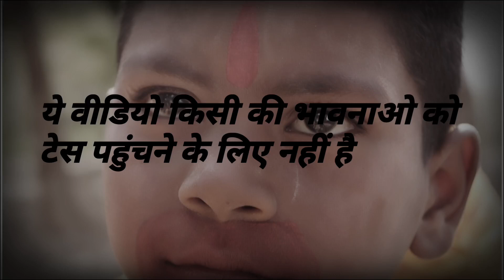कलयुग के रामायण राम सीता लक्ष्मण हनुमान